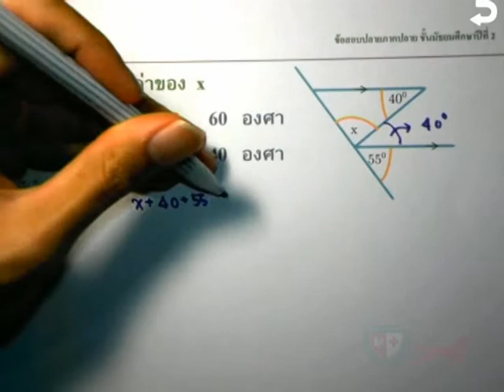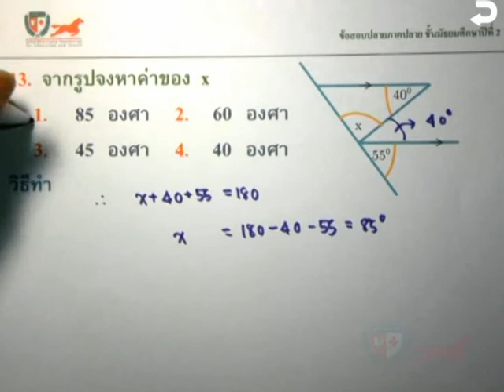SSUP M2 T2 Fin 13